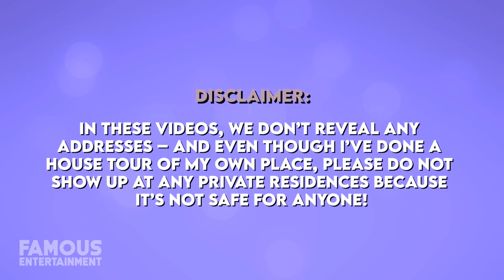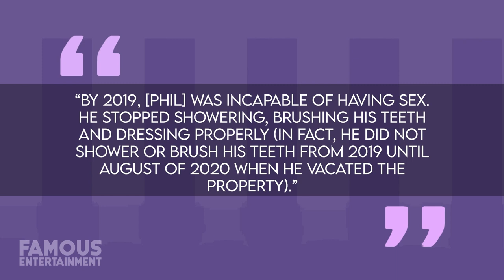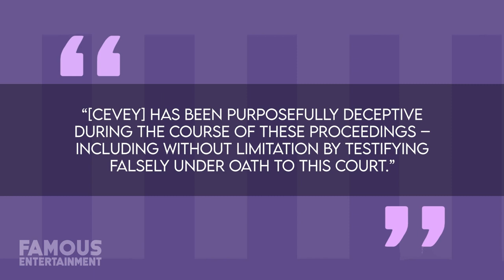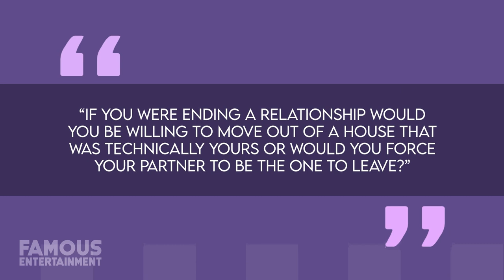Phil Collins | House Tour | $33 Million Miami Mansion & More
There’s something in the air tonight and for singer-songwriter extraordinaire Phil Collins – that something is called heartache. And to think – all this drama started with an incredible estate shrouded in a lush tangle of tropical foliage. I’m talking about Phil’s 1.2-acre Miami, Florida spread with its more than 11,00-square-footage – a mansion that was once owned by another pop-music icon in J-Lo! J-Lo’s tenure in this gorgeous residence might have been short-lived, but she sure did make a killing on the sale regardless. After originally buying the home for a cool $4.4 Million, she made a massive profit when she then off-loaded it in 2005 for $13.9 Million. The property would then be owned for the next decade by business developer Mark Gainor who sold the home to Phil in 2015 for an even more astounding $33 Million! If only Phil could have foreseen the heartache that was about to come his way as a result of owning the place – but hey, before we get into all that, let’s take a look at the details of this stunning home! Originally constructed in 1929, this nearly century old mansion has been continuously updated and renovated over the decades in an attempt to keep its Spanish and Italian influences shining through strongly. An ornate wrought-iron gate opens-up to a forest of curved coconut palm trees, making for an imposing drive up to the Dominican coral stone paved motor court just outside the alluring front-façade of the residence.